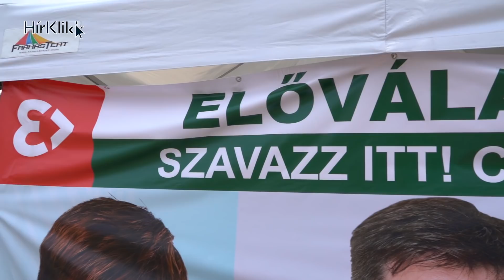Előválasztás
Az ellenzéki pártok közötti küzdelem annyira kiélesedett, hogy a politikusok a különféle közvélemény-kutató cégek által közzétett eltérő eredmények kapcsán is képesek voltak manipulációval vádolni egymást. A Hírklikk stábja ezért úgy döntött, hogy az előválasztás második fordulójának első napján megkérdezi a budapesti választópolgárokat, hogy szerintük ki lehet Tarlós István kihívója ősszel.